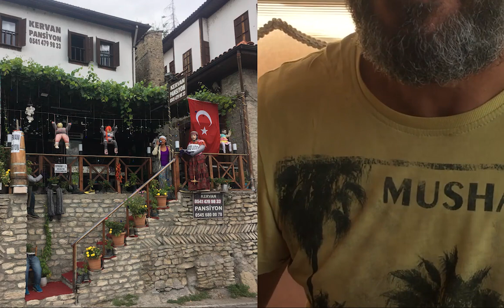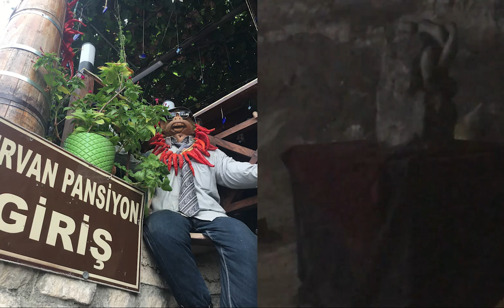Thổ Nhĩ Kỳ My niece Christine Nguyen GYPSY HOBO now living in Turkey Country in Europe and Asia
We support Friends Club in Facebook Groups . UNLESS you refused We ALL continue to celebrate Good Life !!!   NHÓM LỘC NGUYỄN 💗💗CLB HÁT VÌ TRÁI TIM